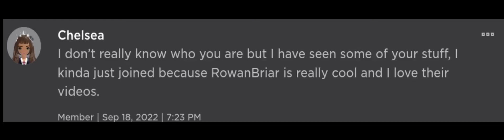Shoutout to one of my fans because we were supposed to make a vid together but I disconnected!